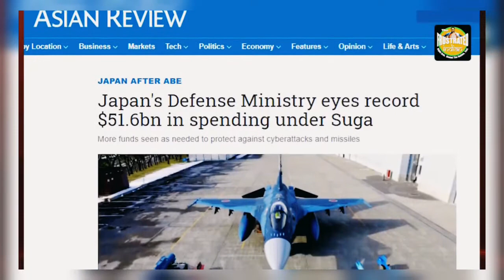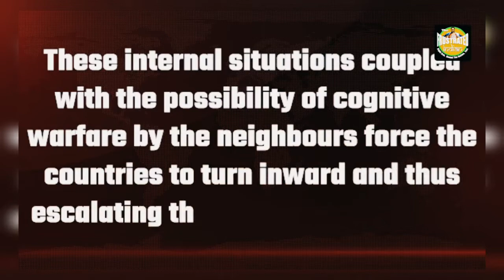Amid growing Chinese belligerence, Japanese PM Suga decides to have the biggest defence budget ever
from the house of 'The Frustrated Indian' - India's most loved social media brand looks at global politics through India's lenses. Follow us for sharp analysis of global politics.

See Latest news on our channel!